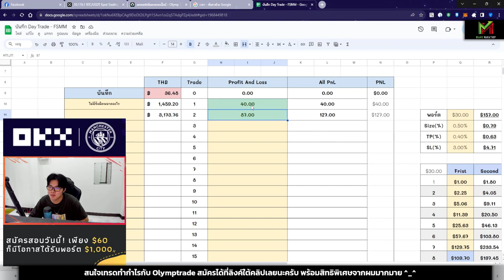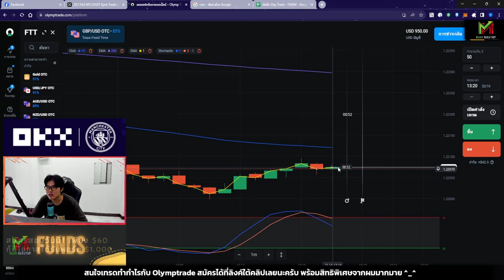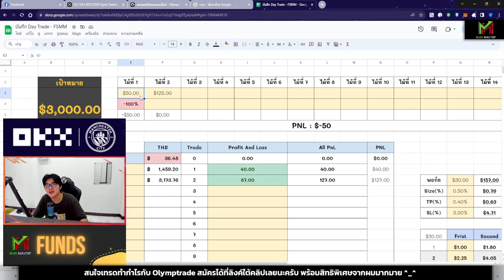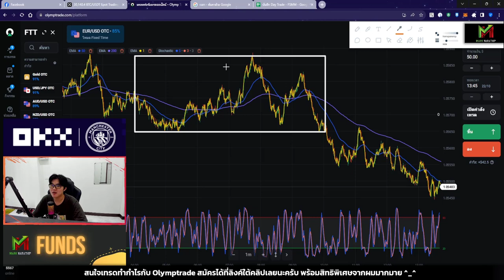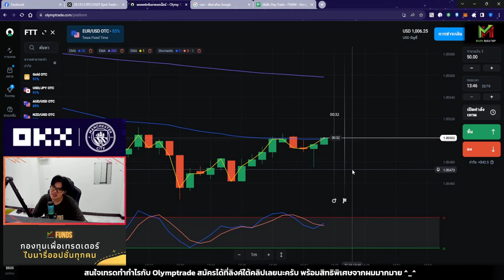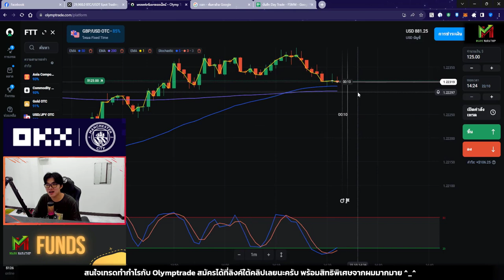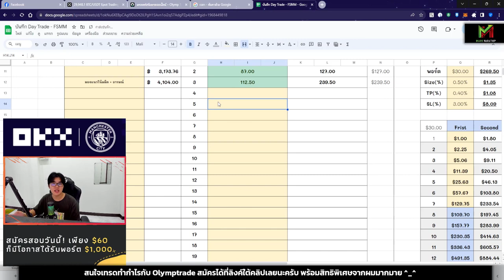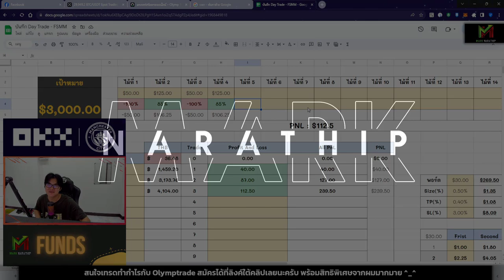Day Trade ลุย OTC ด้วยเทคนิค STO533 😍 - Day 3